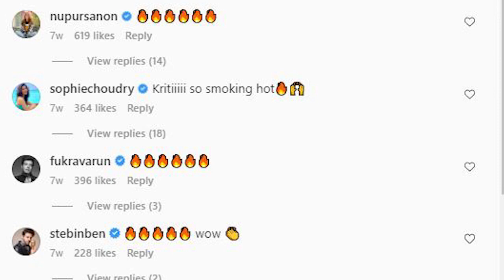Shamshera | 21 Interesting Facts | Vaani Kapoor | Ranbir Kapoor | Sanjay Dutt | Action | Star cast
Some of the Most Interesting and amazing full movie facts of Shamshera have been told in this video.

Karam Se Dacait... Dharam Se Azaad
Presenting Ranbir Kapoor in a never seen before avatar in YRF's next action adventure Shamshera Directed by Karan Malhotra.

🎬 Movie Credits:
Starring: Ranbir Kapoor, Sanjay Dutt, Vaani Kapoor
Director: Karan Malhotra
Producer: Aditya Chopra
Release Date: 31 July 2020

Anchor Priyanka
Script Pankaj
Editor Deepak R